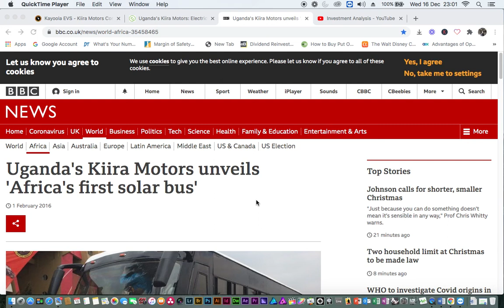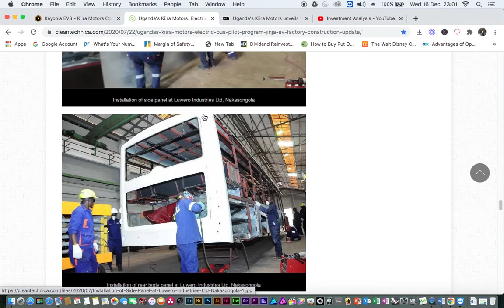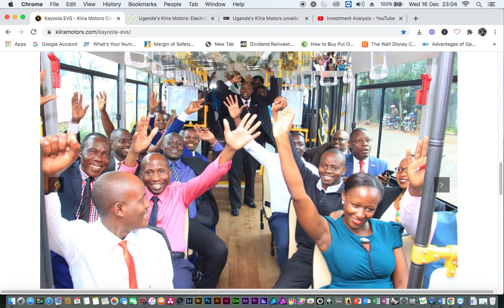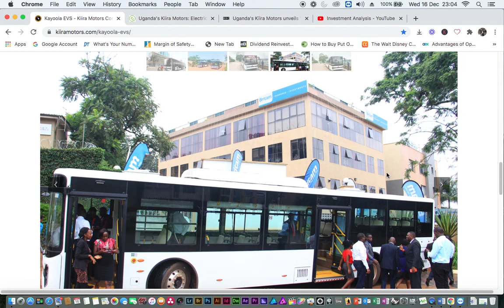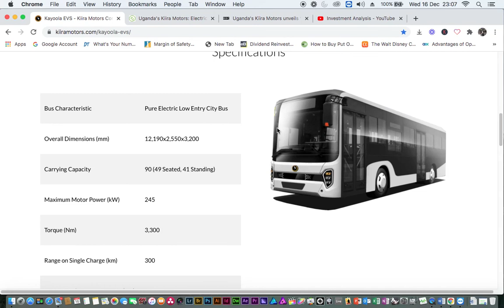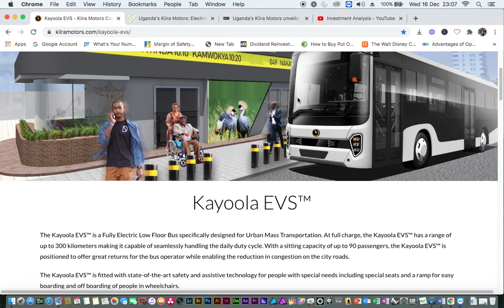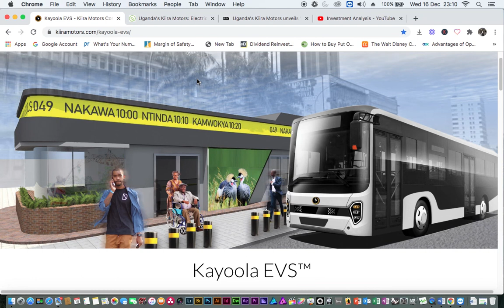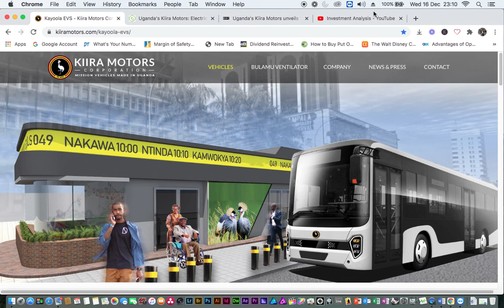KIIRA MOTOR TO PRODUCE 5,000 ELECTRIC VEHICLES A YEAR: FIRST EV VEHICLES IN AFRICA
Good news!!!KIIRA motors in Uganda Africa will commence mass productions of Electric vehicles by 2021. Who benefits China of Uganda? And what is the impact on both Uganda and Africa Economy? You will find all the answers to the questions in the Tutorials

Keep Watching!

DISCALAIMER

I am not a certified Financial Analyst, Investment Advisor or a Certified Broker. The opinion express is based on the information I researched and considered reliable, meanwhile the statement and theory stated in this presentation is subject to changes without prior notices. Hence I do not warrant its complete accuracy. History of the stock market does not always guarantee the future performance of the stock market, nonetheless it can be used to put all decisions into perspective
Watch video about ELECTRIC VEHICLE TO REPLACE PETROL VEHICLE IN AFRICA: IS 2021 VISIBLE?

Watch video about WHAT IS IPO? TIKTOK IPO VS ROBINHOOD IPO: RISKS AND REWARDS OF IPO